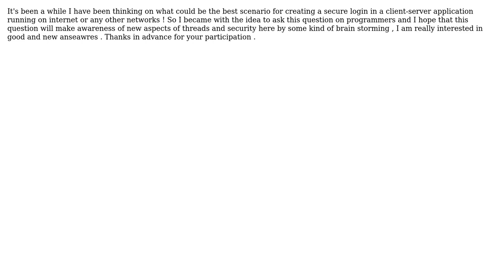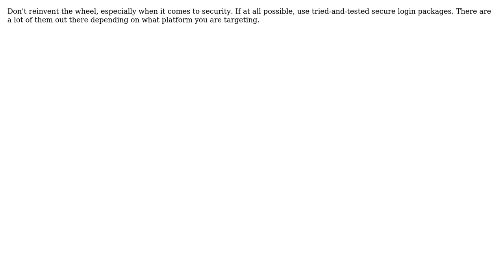What is the Best Practice for creating a secure login in a client - server appllication?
With thanks & praise to God, and with thanks to the many people who have made this project possible! | Content (except music & images) licensed under CC BY-SA | Music | Images & others | With thanks to user System Down user gwt user Dan Pichelman user Braunson and the Stack Exchange Network Trademarks are property of their respective owners. You are responsible for your own actions.